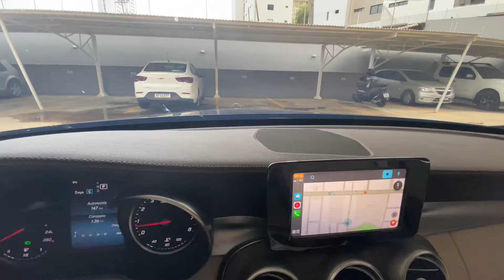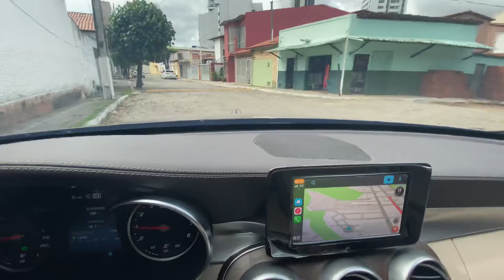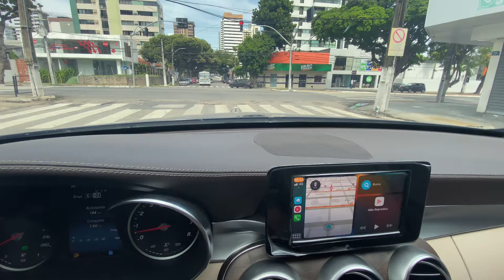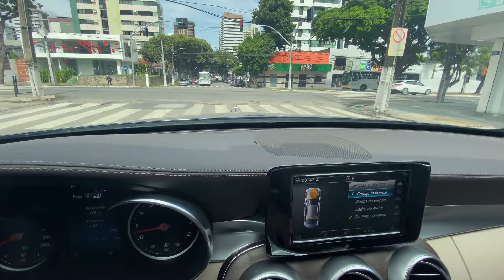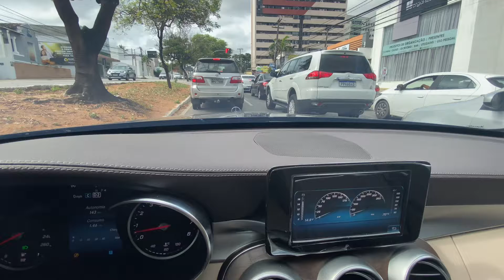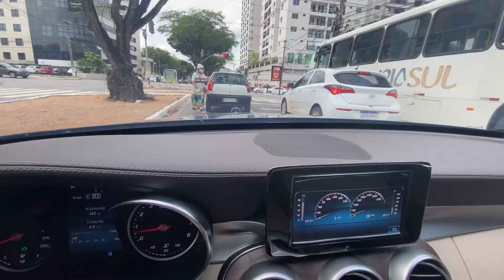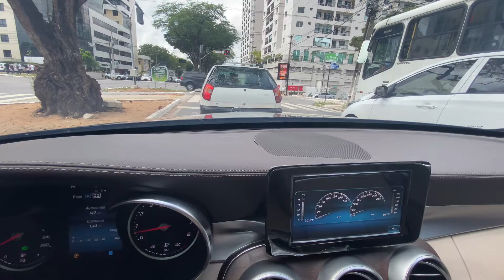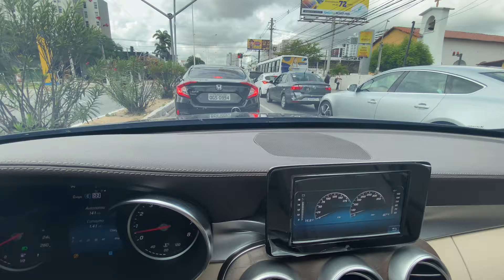Como usar a multimídia do MB